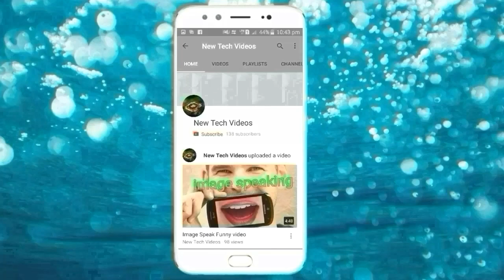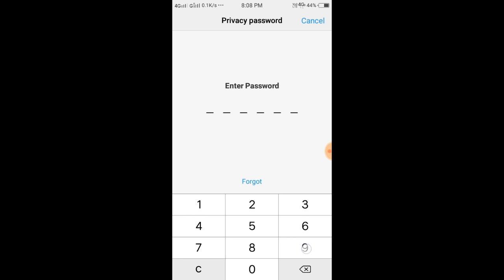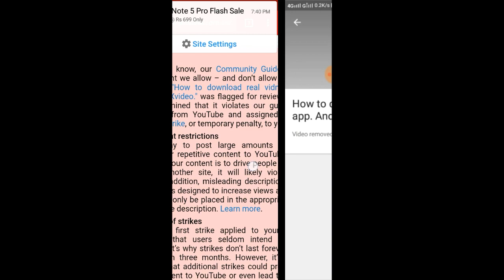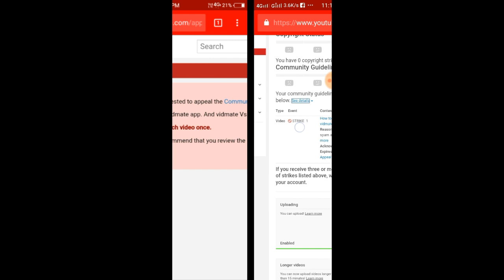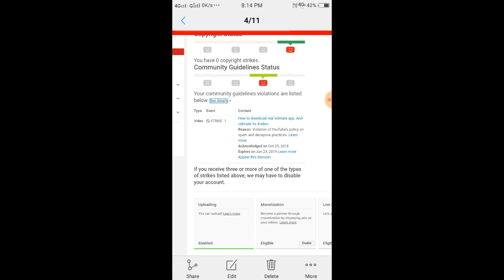What is community guideline? /How To remove community guideline strike.